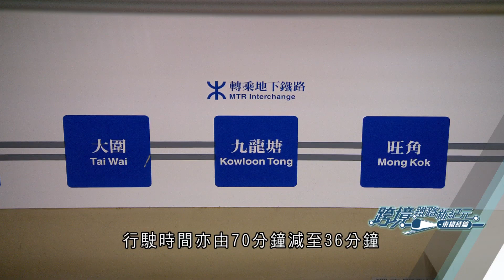跨境鐵路新紀元 🚆 2. 東鐵綫列車進化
今集介紹跨境列車嘅歷史，睇吓佢地點樣一步一步「進化」成東鐵綫新列車。